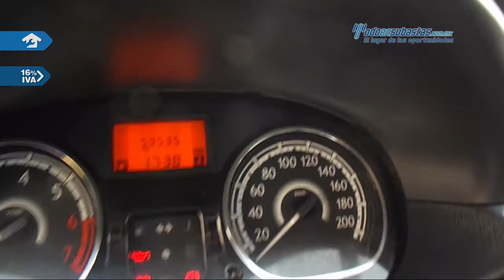Renault • Sandero Expression 2015 • FM540018